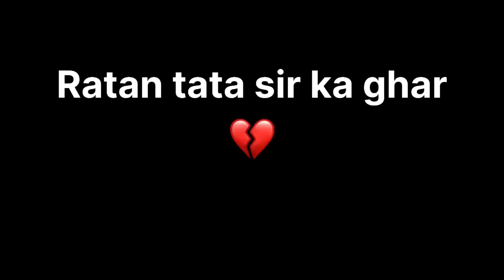Ratan Tata Ka Ghar || Ratan Tata House In Mumbai || Ratan Tata का घर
Your quires
ratan tata